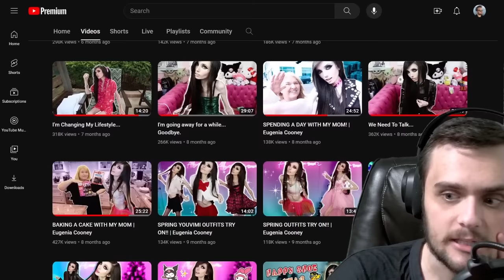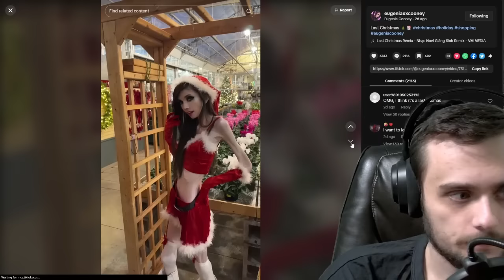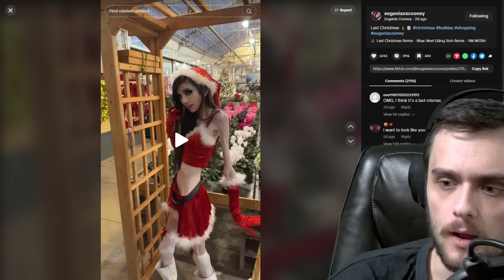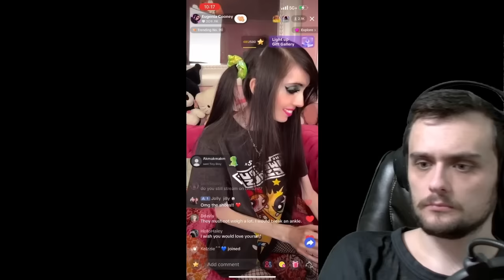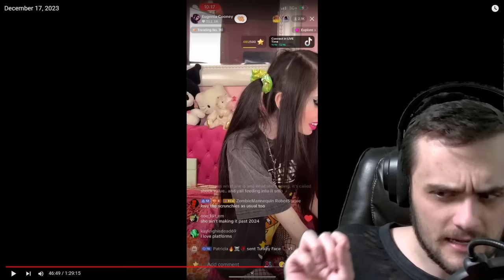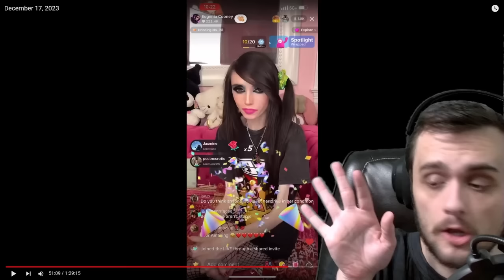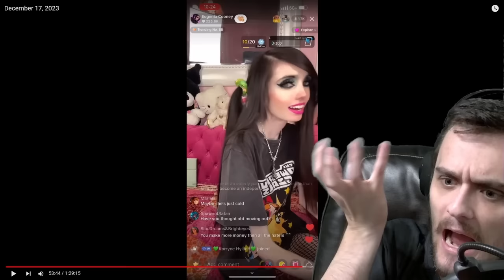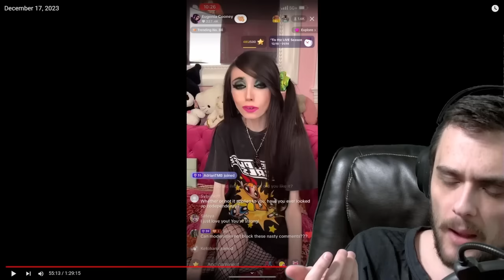VIEWERS ARE SHOCKED AT EUGENIA COONEY'S NEW VIDEO TITLE!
X - ohlordyitsjord